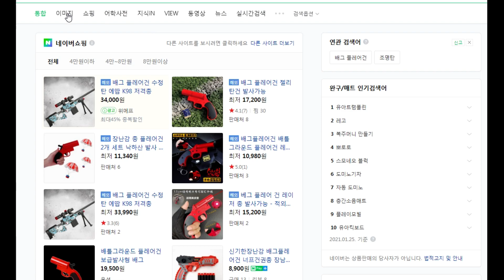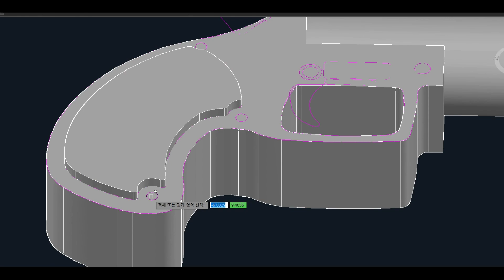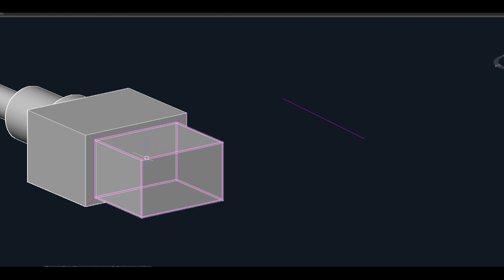405nm UV 레이져 플레어건-405nm UV LASER FLARE-GUN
안녕하세요 모형쟁이 두손입니다.
배틀그라운드의 완소 아이템 플레어건을 제작해보았습니다.
광경화 프린트를 사용하다보면 395~405nm UV 후레쉬가 필요합니다.
LED를 사용하는 UV후레쉬보다 더욱 강력하고 전력소모도 적은
UV 레이져를 이용하여 후레쉬를 만들어보았습니다.
홀 메꿀때, 퍼티대신 사용하기 좋은 방법이니
한번 따라해보시길 추천드립니다. ^^

Hello, I'm dooson, a model.
I made a flare gun, a complete item of Battleground.
If you use photocured prints, you need 395 to 405nm UV flash.
It's more powerful and consumes less power than UV flash using LED.
I tried to make a flash using a UV laser.
It's a good way to fill in the hole instead of puttingty.
I recommend you to follow along. ^^